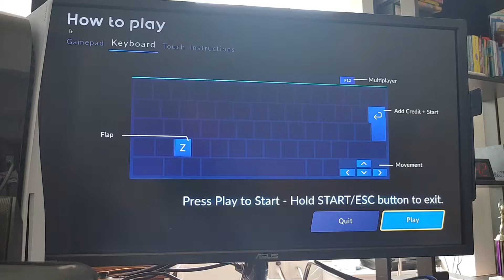Atari vcs app Antstream Arcade ---- Joust.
I play some Joust on Antstream on the Atari VCS...